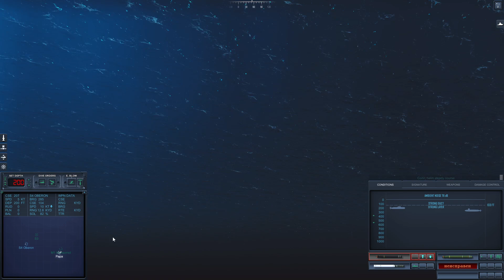When Torpedo Can't catch you, 45 knots with Papa - Epi Mod for Cold Waters